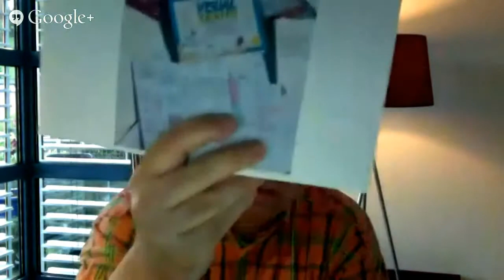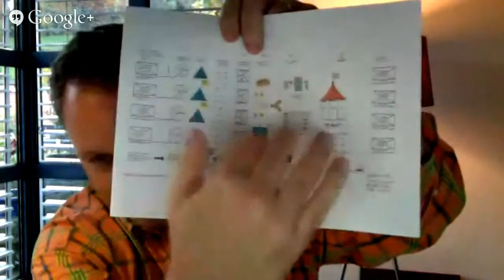Event Model Generation: A Chat with Ruud Janssen